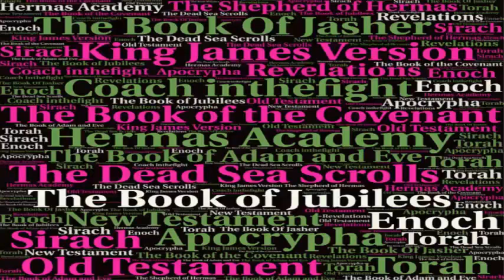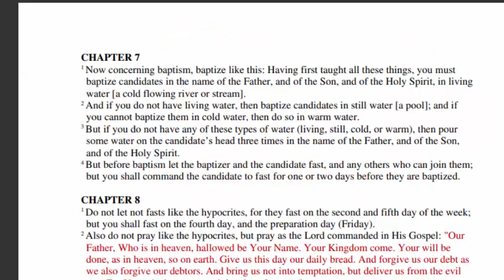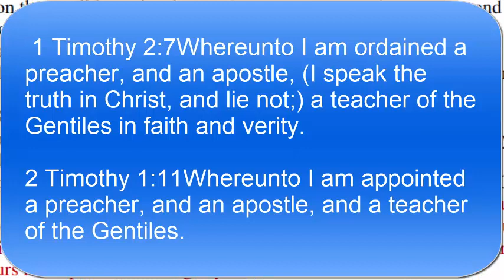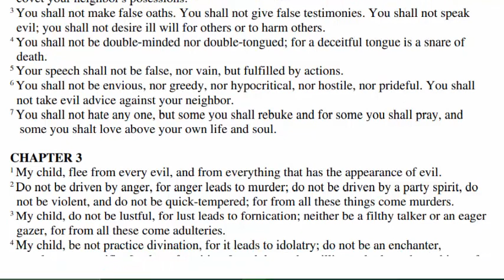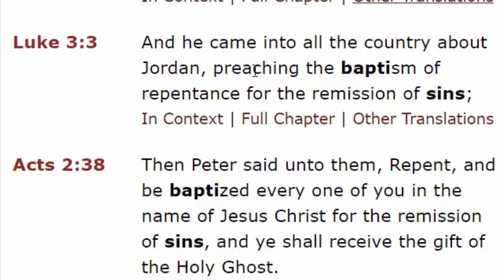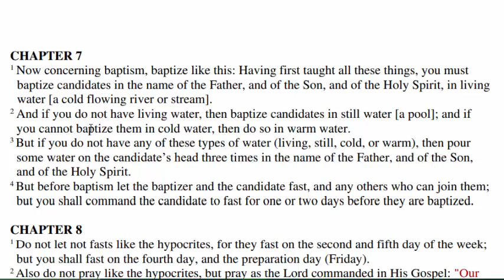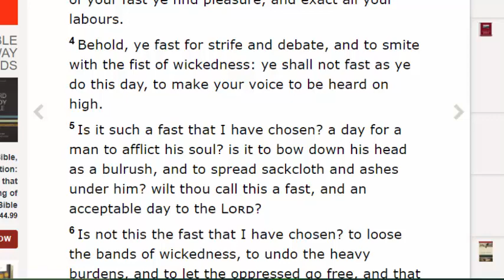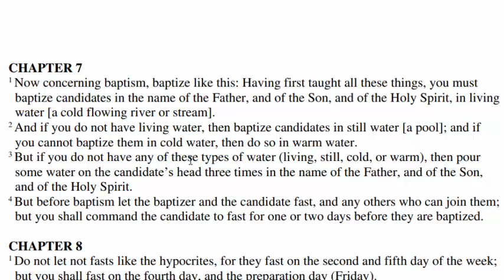Baptize Like This: Submerge Or Sprinkle? The Way Scripture Says To Get Baptized. Didache CH7 Baptism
Only one chapter in all of Holy Scripture tells us how baptism is supposed to be performed. And this is it. Didache CH7

1 Now concerning baptism, baptize like this: Having first taught all these things, you must
 baptize candidates in the name of the Father, and of the Son, and of the Holy Spirit, in living
 water [a cold flowing river or stream].
2 And if you do not have living water, then baptize candidates in still water [a pool]; and if
 you cannot baptize them in cold water, then do so in warm water.
3 But if you do not have any of these types of water (living, still, cold, or warm), then pour
 some water on the candidate’s head three times in the name of the Father, and of the Son,
 and of the Holy Spirit.
4 But before baptism let the baptizer and the candidate fast, and any others who can join them;
 but you shall command the candidate to fast for one or two days before they are baptized.

Translations of The Didache TEACHING OF THE TWELVE APOSTLES
The Teaching of the Lord by the Twelve Apostles to the Gentiles.

Help keep our videos uploading by making a contribution towards the internet bill directly by calling 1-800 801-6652 and paying on account number 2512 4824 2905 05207.  Our family lives off grid. We have no periodic income and the only bill we have is for the internet.  The only reason we have internet is to upload videos to this channel.